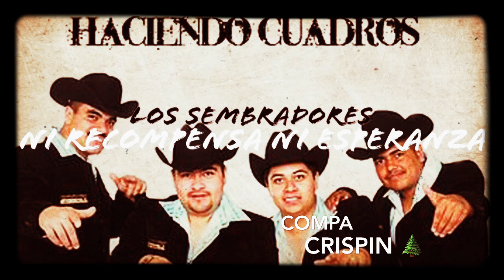Ni Recompensa Ni Esperanza - Los Sembradores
Los Sembradores de la Sierra - Haciendo Cuadros [Con Tololoche] Vol.2

1. La Paloma de Acero
2. Alma de Mi Alma
3. Hermosas Palabras
4. La Fiera
5. Una Sola Caida
6. Ojotos Verdes
7. Paseando En La Sierra
8. La Palomita
9. Linda Morena
10. Haciendo Cuadros
11. Pa Toda La Vida
12. Porque No Regresas
13. Ni Recompensa Ni Esperanza
14. Por Alguien

Facebook/IG: El Compa Crispin

Derechos y Creditos a sus autores respectivos en el audio